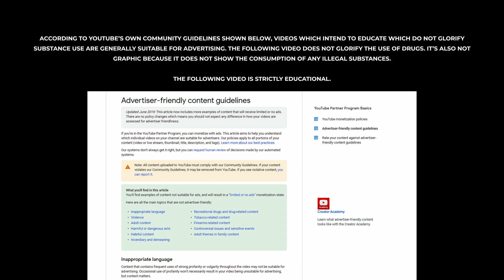Fertility Protocol GUIDE on TRT/HRT/Steroids/SARMs | How to avoid Male HYPOGONADISM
Russo talks about fertility drugs such as HMG, HCG, Gonadorelin, Clomiphene, and Enclomiphene while on steroid cycles and how it's a necessary routine for enhanced bodybuilders to follow, in case you plan on having kids someday (or simply to keep your gonads a normal size).

TIMESTAMPS:
0:00 Intro
0:57 Start of Topic - LIKE this Video!!